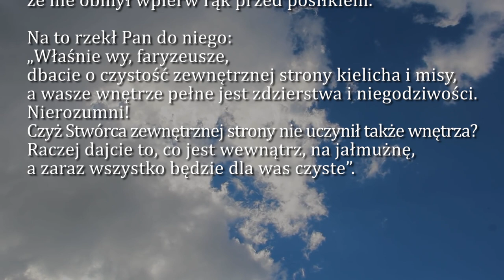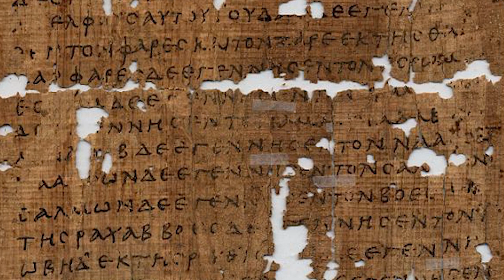Dobra Nowina na dziś | 11 października - Wtorek XXVIII tyg. zwykłego